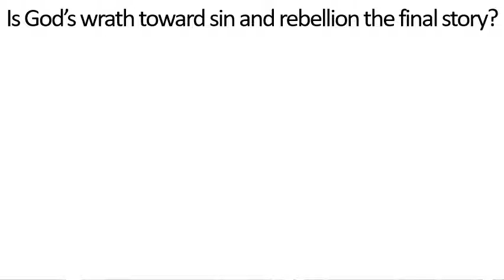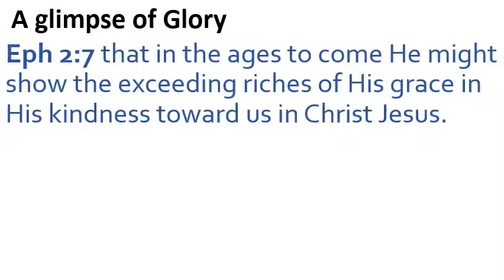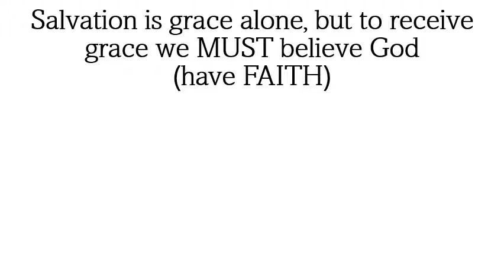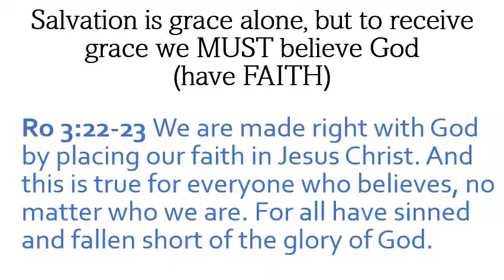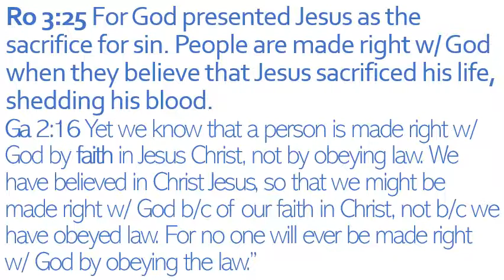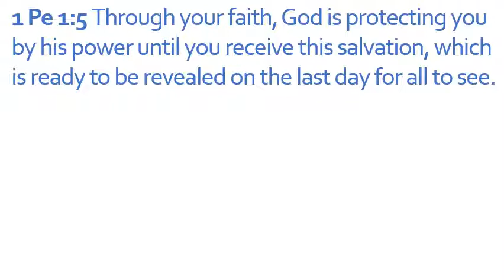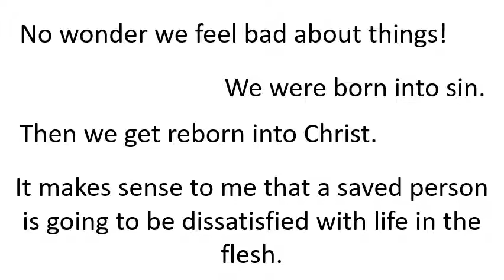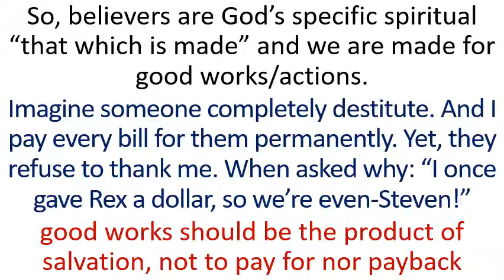Alive in Christ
We continue our study of the Book of Ephesians today with Chapter 2:4.  Pastor Rex elucidates on biblical promise in this passage that believers shall be alive in Christ.